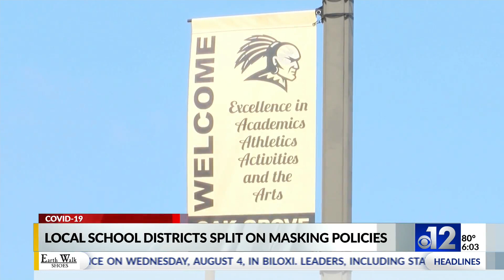Mississippi school districts split on face mask policies